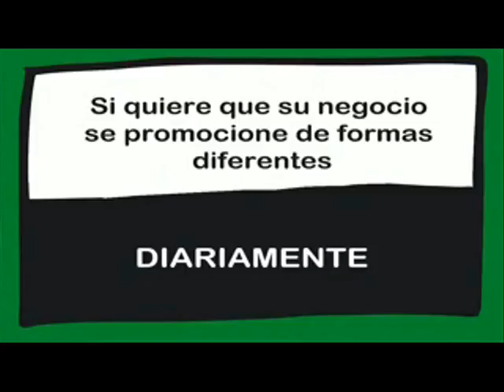RECOPILACIÓN DE "LOS MEJORES MOMENTOS POR ARGANDA". 06/03/2017.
Sabe usted que es el "cerro de la horca" de la localidad??